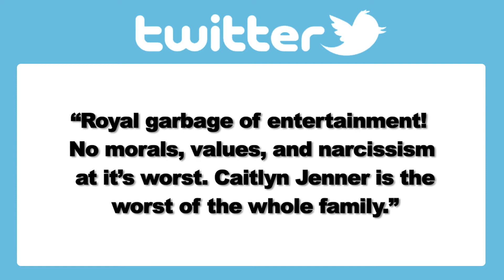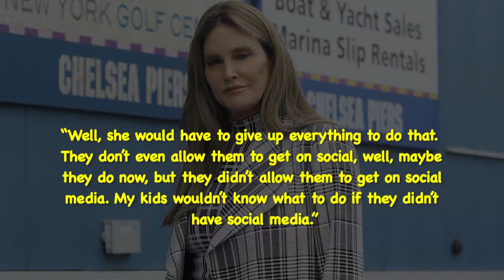Caitlyn Jenner Compares KarJenners To Royal Family And The Internet Went Off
Caitlyn Jenner got a lot of attention when she basically compared herself and the KarJenner family members to Britian’s famous Royal Family but not everyone appreciated it. ___________________________________________________________________________________________________